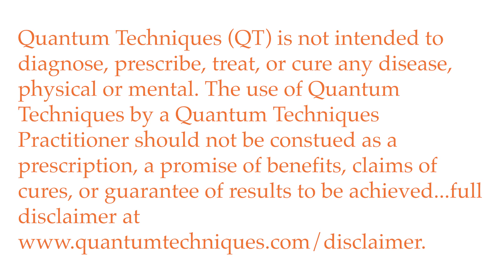Genetic Testing and Brain Health